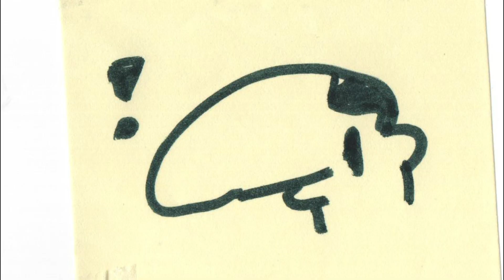Mr Jake Sky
Mr Blue has never been such a fitting name